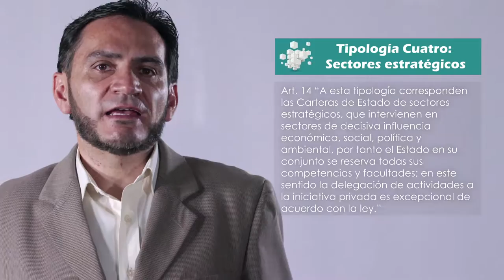M3_Departamentalización y jerarquización de unidades administrativas